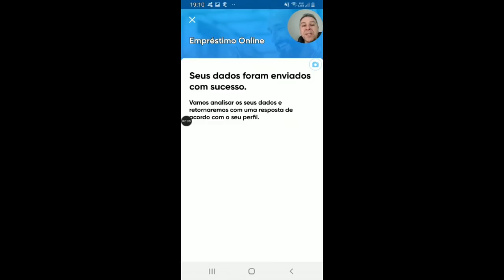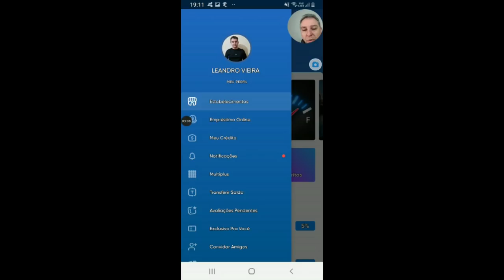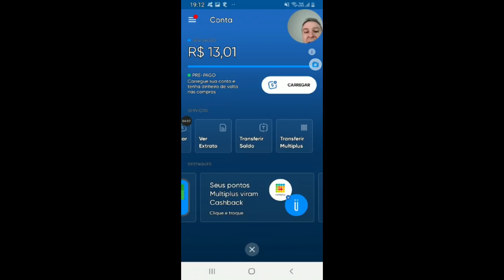💳Beblue| agora faz empréstimo pelo app e também crédito direto no aplicativo🚀